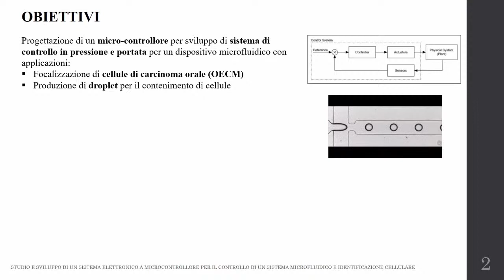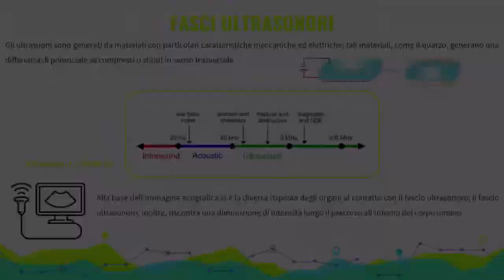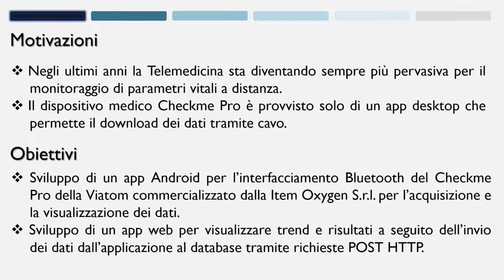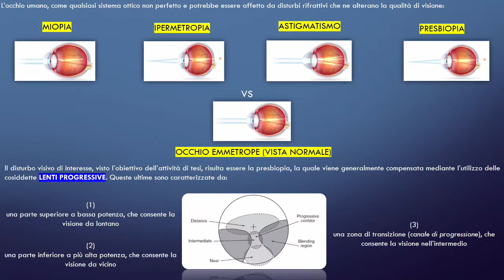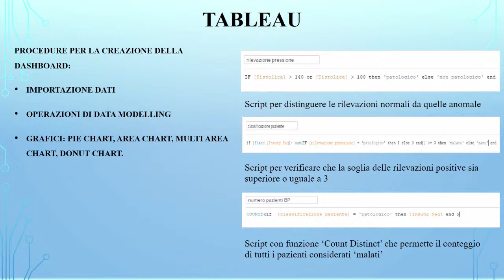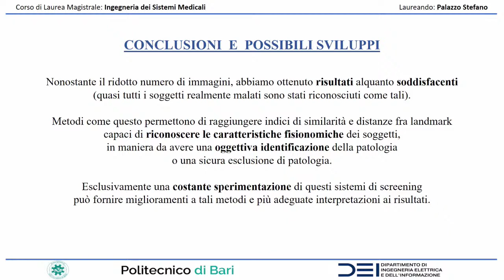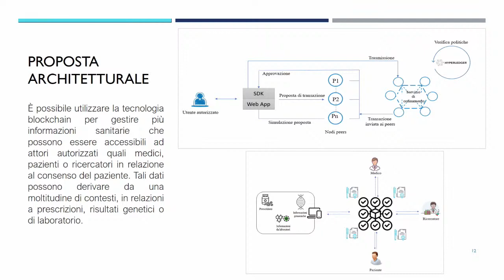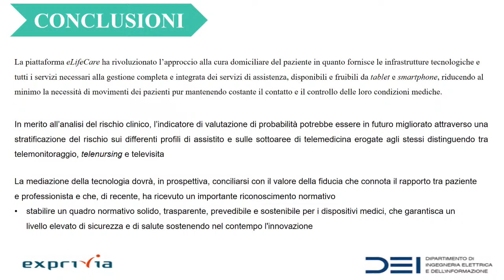Lauree - 20/10/2021 - 16.15